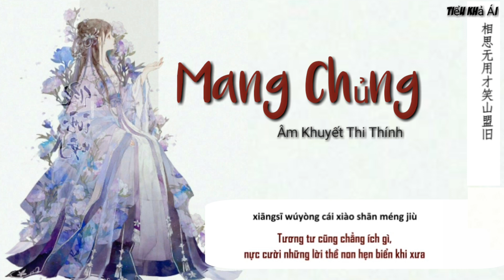🎶[ Vietsub + Pinyin ] Mang chủng-Âm Khuyết Thi Thính ft Triệu Phương Tịnh/芒种- 音阙诗听 (feat赵方婧) 🎶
*Mang chủng (tiếng Hán: 芒種/芒种) là một trong 24 tiết khí của các lịch Trung Quốc, Việt Nam, Nhật Bản,.

Nó thường bắt đầu vào khoảng ngày 5 hay 6 tháng 6 dương lịch (khi kết thúc tiết Tiểu Mãn và kết thúc vào 21-22/6.

Ý nghĩa của tiết khí này, đối với vùng Trung Hoa cổ đại, là Ngũ cốc trổ bông.
Theo Wikipedia.

Lời:

一想到你我就 wu 空恨别梦久 w​​u
烧去纸灰埋烟柳
于鲜活的枝丫 凋零下的无暇 是收获谜底的代价
余晖沾上 远行人的发 他洒下手中牵挂 于桥下
前世迟来~（擦肩而过）掌心刻~（来生记得）
你眼中烟波滴落一滴墨 wo~~~
若佛说~（无牵无挂）放下执着~（无相无色）
我怎能 波澜不惊 去附和
一想到你我就 wu
恨情不寿 总于苦海囚 wu
新翠徒留 落花影中游 wu
相思无用 才笑山盟旧 wu 谓我何求
谓我何求
种一万朵莲花 在众生中发芽 等红尘一万种解答
念珠落进 时间的泥沙 待 割舍诠释慈悲 的读法
谓我何求

Pinyin
Yī xiǎngdào nǐ wǒ jiù wu kōng hèn bié mèng jiǔ w​​u
shāo qù zhǐ huī mái yān liǔ
yú xiān huó de zhīyā diāolíng xià de wúxiá shì shōuhuò mídǐ de dàijià
yúhuī zhān shàng yuǎn xíng rén de fǎ tā sǎ xiàshǒu zhōng qiānguà yú qiáo xià
qiánshì chí lái ~(cā jiān érguò) zhǎngxīn kè ~(láishēng jìdé)
nǐ yǎnzhōng yānbō dī luò yīdī mò wo~~~
ruò fú shuō ~(wú qiān wú guà) fàngxià zhízhuó ~(wū xiāng wú sè)
wǒ zěn néng bōlán bù jīng qù fùhè
yī xiǎngdào nǐ wǒ jiù wu
hèn qíng bù shòu zǒng yú kǔhǎi qiú wu
xīn cuì tú liú luòhuā yǐng zhōngyóu wu
xiāngsī wúyòng cái xiào shān méng jiù wu wèi wǒ hé qiú
wèi wǒ hé qiú
zhǒng yī wàn duǒ liánhuā zài zhòngshēng zhōng fāyá děng hóngchén yī wàn zhǒng jiědá
niànzhū luò jìn shíjiān de ní shā dài gēshě quánshì cíbēi de dú fǎ